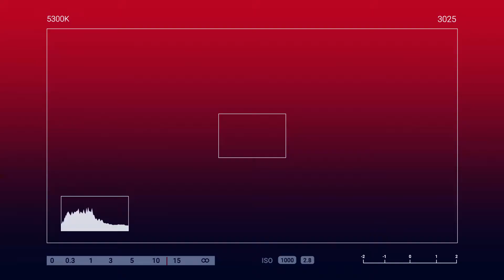IPAPARAMDAM ANG PAGMAMAHAL KAHIT MALAYO KA MAN 😊😍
Napa tears of joy si ma'am Jonalyn dahil sa mga sorpresang inihanda sa kanya kasintahan na si sir Dennis sa Valentines Day💕💕

🎥Let's watch our Send Love Ambassador Teody delivered gifts and surprises sealed with love 💕

To: jonalyn gelera avena
From: DENNIS MAGANTE

*Surprise Delivery
*Photos & video of loved ones precious
reaction

SPECIAL MESSAGE:

happy valentines love, hindi man tayo magkasama ngayon, mramdaman mo
ang pagmamahal ko sa surprise ko sayo 😊 at kahit mgkalayo tayo, ikaw lang
dito sa puso ko. 😍 Mag iingat ka po palagi, at konting tiis nlng lapit na ulit
ako umuwi..😍 I LOVE YOU SO MUCH LOVE.. 😍😍😍

HOW?!

Thanks!
Spread Love! 💕